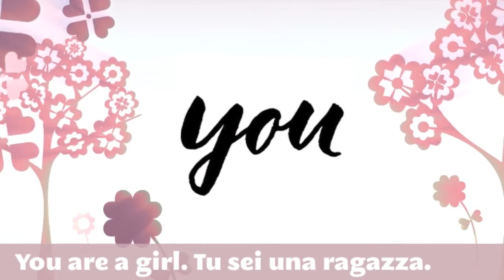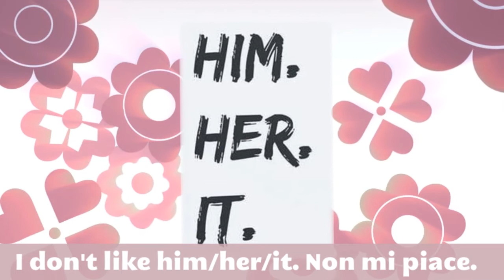Basic English. Lesson n° 1 Personal Pronouns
Un breve video all'interno del quale troverete i pronomi personali soggetto e oggetto con alcuni esempi!

Buona visione!!!